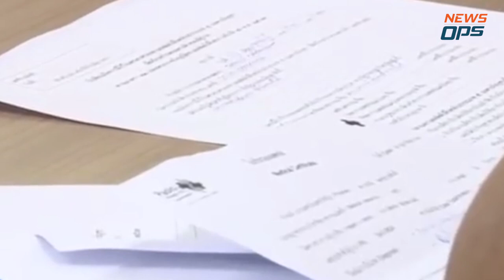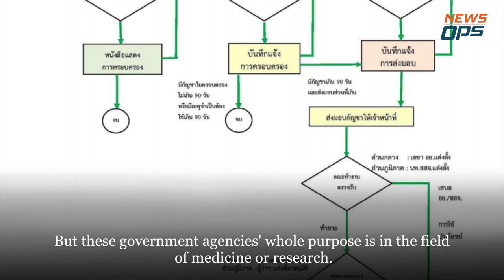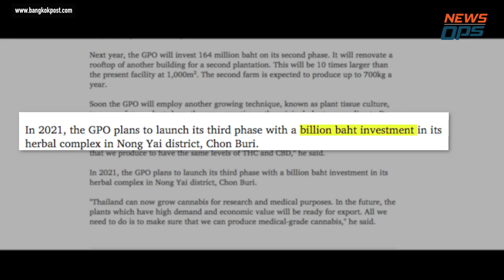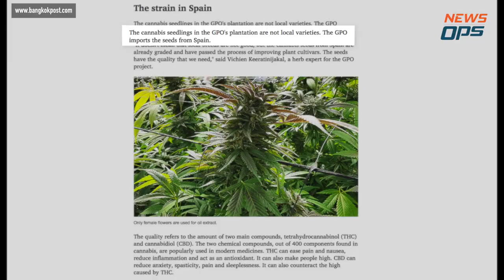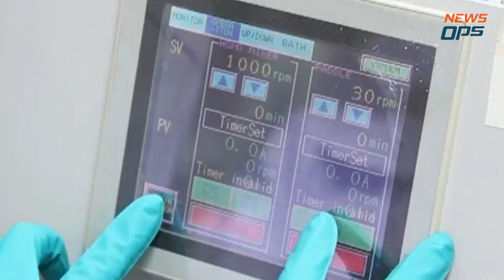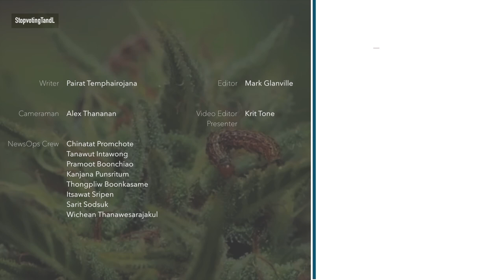Medical Cannabis Legalisation in Thailand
Thai Medical Cannabis: A leap forward for Thai medicine or a possible government marijuana monopoly?

NewsOps interviewed Dr. Surachote Tangwiwat, Deputy Secretary General of the FDA Thailand, Ministry of Public Health, on the matter.

We found out:

- Why are Thai Government agencies planning to invest over a billion baht in cannabis research while private entities are not allowed to enter the market (without working with a government agency) for five years?
- Does cannabis need to be registered as a drug in Thailand?
- Who can grow cannabis in Thailand for medical use?
- Who can use cannabis for treatment?
- Who can prescribe cannabis to patients in Thailand?
- Where can cannabis be prescribed to patients in Thailand?
- Why is Thailand’s Government Pharmaceutical Organisation growing cannabis from Spain when local strains are available?
- When can private organisations invest in the cannabis-based medical drug market?
- Now that cannabis is legalized for medical use, why not import cannabis-based medical drugs? Why wait and conduct research from the ground up while there are people in urgent need of this medicine?